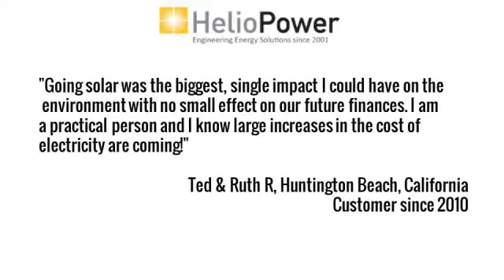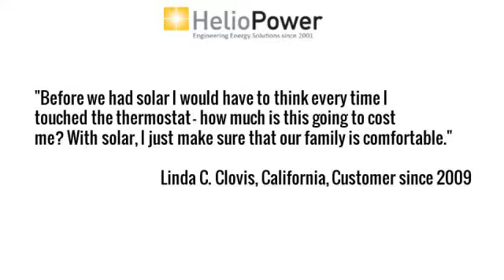solar | Hemet California | alternative energy | sun power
solar system,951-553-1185,Hemet,California,92583,solar panel,solar installation,wholesale solar